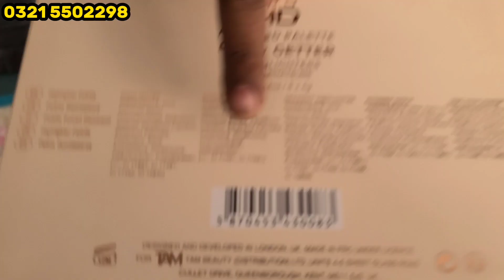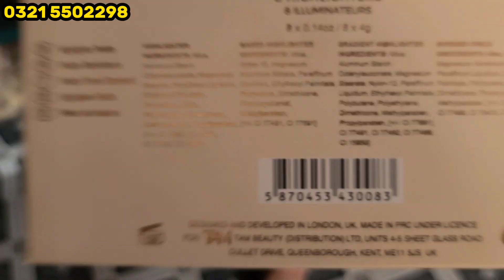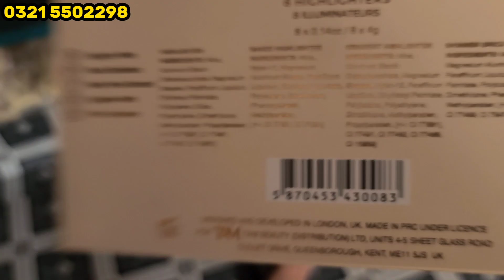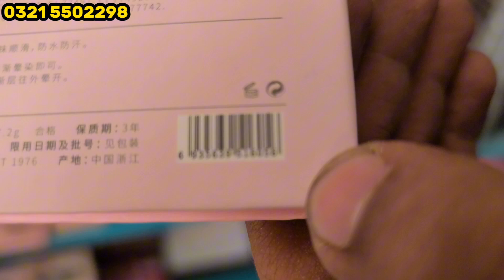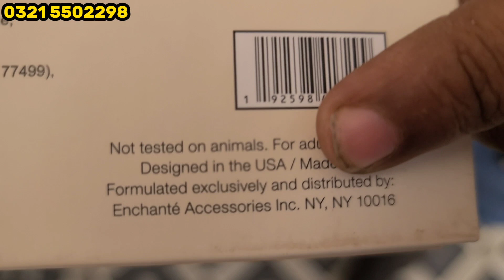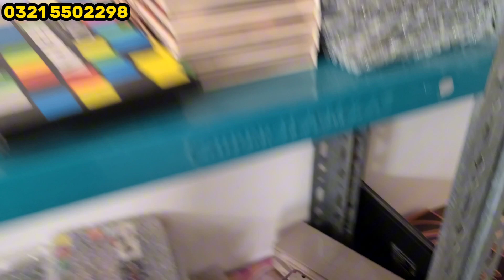Original Makeup Very Cheap Price || Branded Cosmetics Lott || 100% Original Makeup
in this video we are Amazing offering Original Cosmetics Very Cheap Price Special Special Offer For Girls and Resellers Every thing best quality Items In Eyeshadows branded liner imported mascara Imported Perfumes Brand Foundations makeup sets we are also provide Kilo Wala Makeup Online Makeup Service If you buy big quantity We are giving you in whole sale price cosmetics In Karachi and all over Pakistan we have deal bridal makeup also.

SHOP ADDRESS : SHOP NUMBER 8 OR 11 1ST FLOOR SOHRAB GODAM SHER SHAH KARACHI.